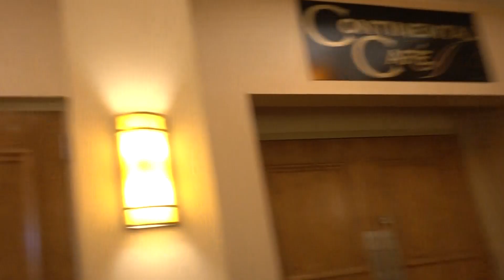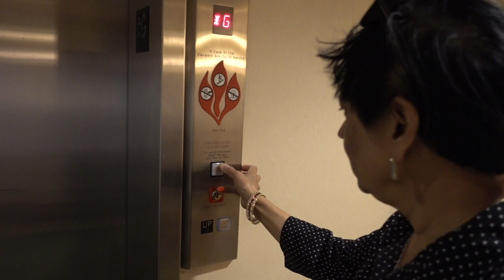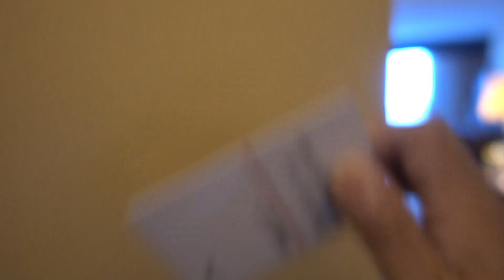Aruna & Hari Sharma at Holiday Inn Elevator, South Plainfield, NJ, Sep 27, 2018